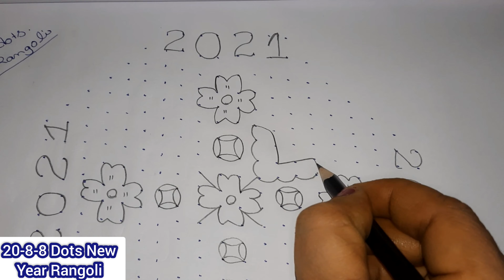20-8-8 Dots Beautiful 🥰👌 New Year Rangoli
Type Traditional Rangoli

Thank you 😊 👆👌👌👌👌👌🤗🤗🤗🙋‍♂️🙋‍♀️🥰For Supporting Wish You All Advanced Happy New 😊 Year 2021

XXXXX